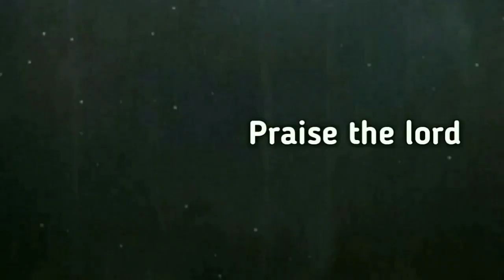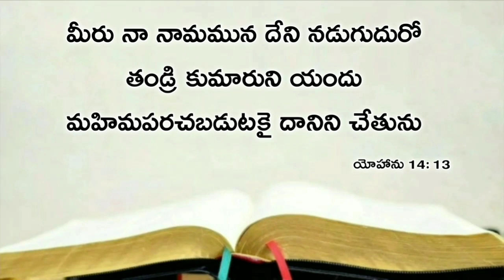Today's promise 20.04.2020